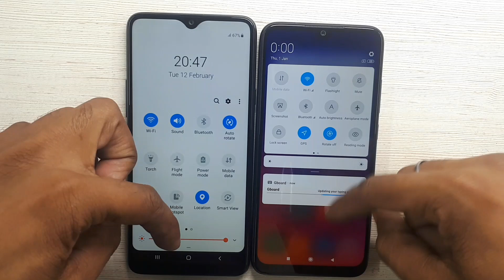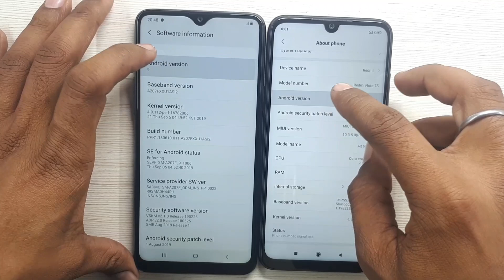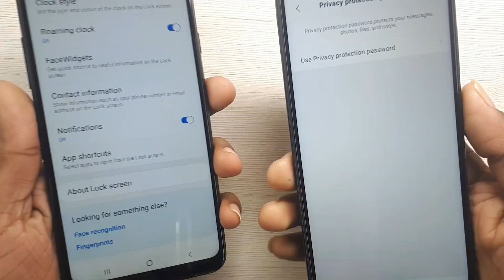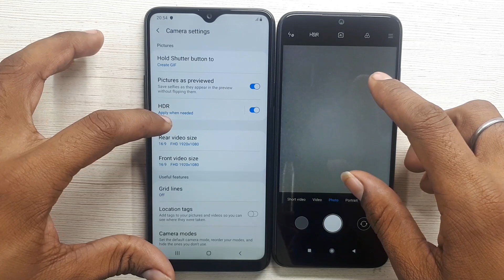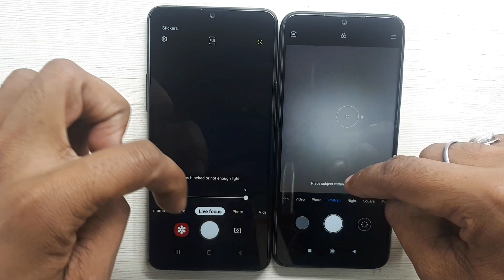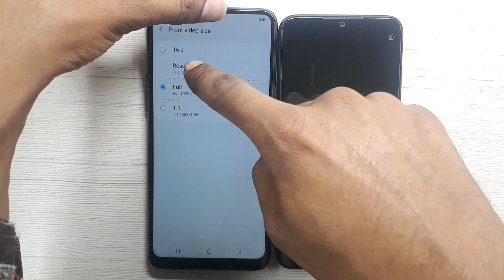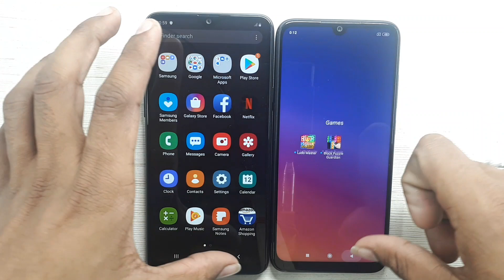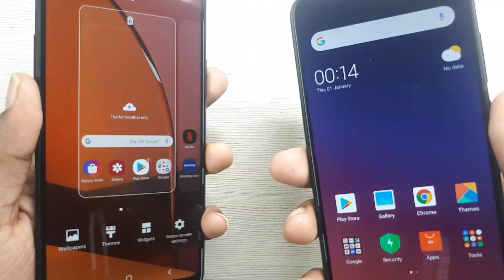Samsung galaxy A20s vs Redmi Note 7s full comparison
Redmi Note 7s vs Samsung Galaxy A20s ke bich Full Comparison.